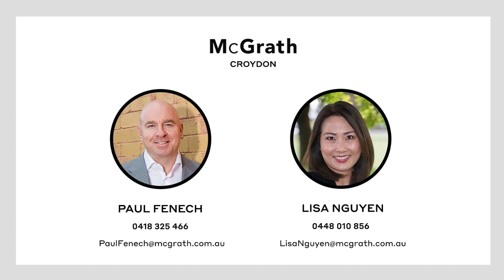6 Kalawar Avenue, Bayswater North